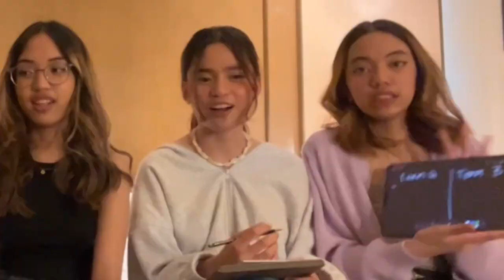who knows me better w/ my cousins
HELLOOOOOO! i am back lol 🤠 finally got my cousins to do a youtube video with me and i hope you enjoy this as much as we enjoyed filming it. let me know what you think in the comments!

thank you for patiently waiting! i love you and i'll see you on tuesday!

- lys 🐈